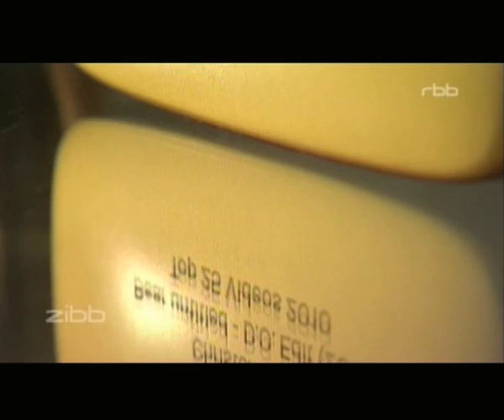Christen Bach zu Gast bei Zibb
German interview with artist Christen Bach about living in Berlin, the hype and exhibiting at the Guggenheim. From the Talkshow Zibb on Rbb. Aired 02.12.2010.